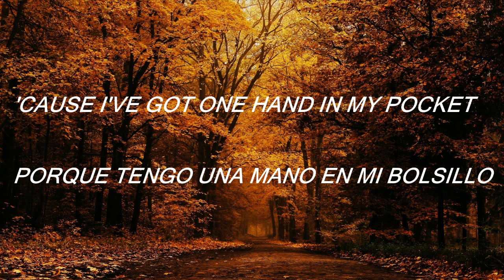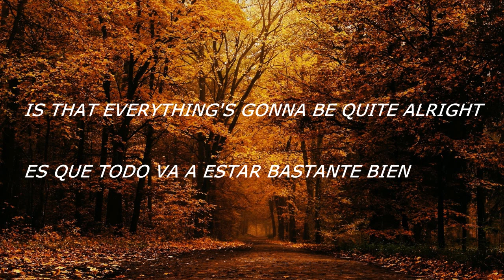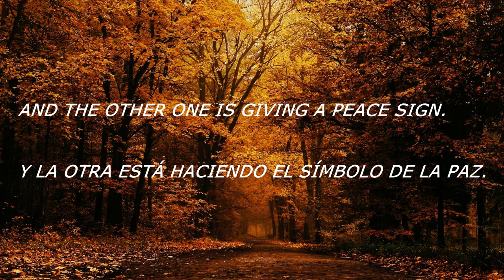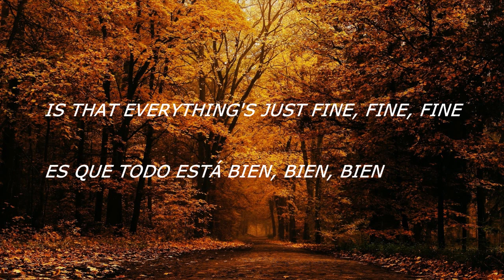Alanis Morissette - Hand in My Pocket (Sub. Español)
Si te gustó este video, seguime en INSTAGRAM para saber todo sobre mis CLASES GRATUITAS de INGLÉS EN VIVO. MIRÁ EL COMENTARIO FIJADO EN LA DESCRIPCIÓN